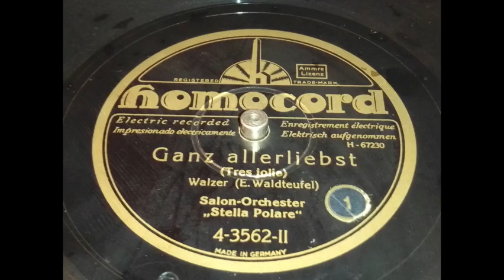Salonorchester "Stella Polare" - Ganz allerliebst